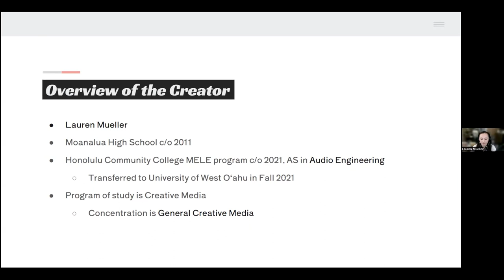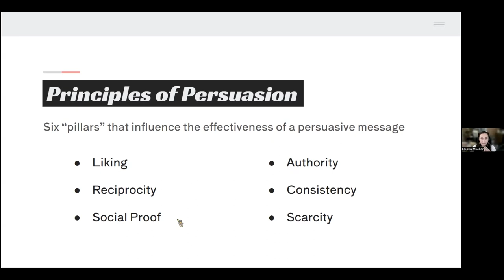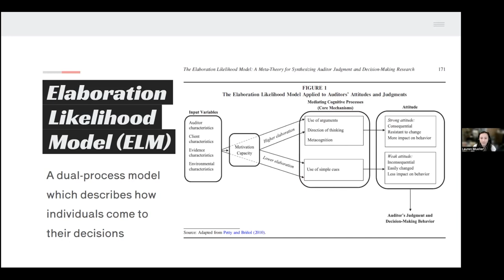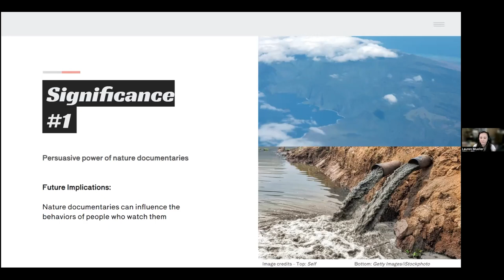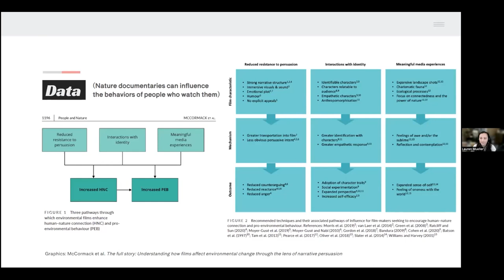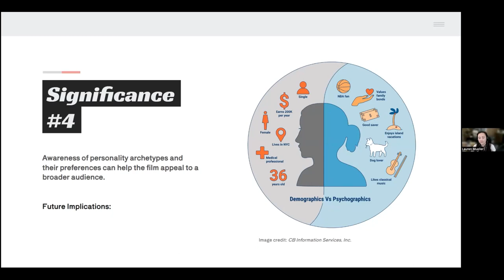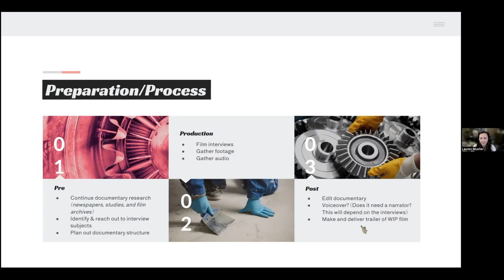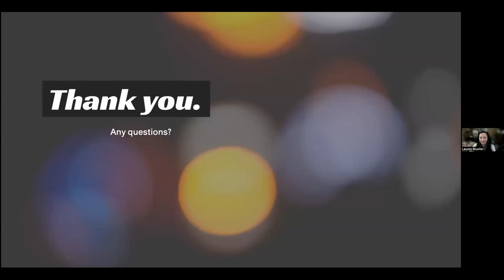Lauren Mueller - The Art of Persuasion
Abstract:
Documentary is a genre of film that is well-suited to encapsulating pro-environmental, political, or social issues. Documentary filmmakers can utilize knowledge of rhetorical appeal, psychology, and personality when developing their film’s structure and narrative. This may increase the persuasive potential of their works. This research provides an overview of two models of persuasion, Aristotle’s modes of persuasion and Robert Cialdini’s principles of persuasion. It also explores the elaboration likelihood model (ELM) in order to understand why individuals may respond differently to the same stimulus, in this case, a documentary film. Further, this research references Carl Jung’s psychological types, which account for the idiosyncrasies of human behavior by theorizing about how different “types” of people perceive the world and come to their decisions. Studies have shown that personality has an effect on how a persuasive message is received. Personality can also affect the political stance of an individual: personality type is correlated with political ideology. This information can be used by filmmakers to target certain viewers who may initially be opposed to the stance expressed by their film. Documentarians can apply knowledge of personality and persuasion to the creation of their activist films, in order to increase the chance that it will change viewers’ minds.